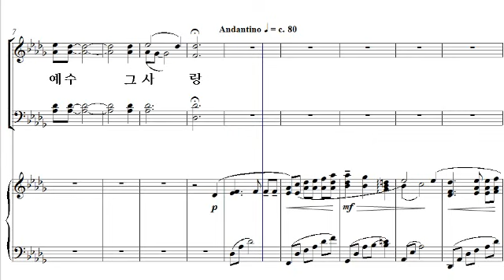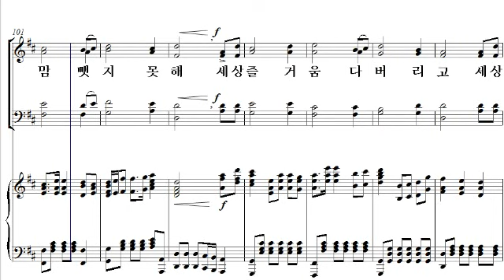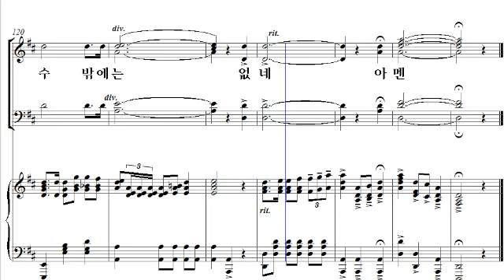[샬롬의 노래 베스트 6] 07. 주 예수보다 더 귀한 것은 없네(탁우빈 편곡) - 베이스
07. 주 예수보다 더 귀한 것은 없네(탁우빈 편곡) - 베이스